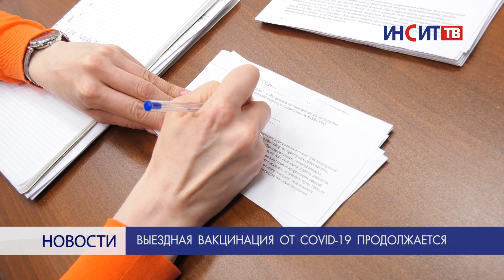Выездная вакцинация ОТ COVID-19 продолжается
Выездная вакцинация от COVID-19 проводится для больших предприятий и для тех организаций, сотрудники которых не могут лично посетить процедурный кабинет. К таким относятся цеха, школы, муниципальные организации. Среди желающих сделать прививку оказался и лифтостроительный завод.